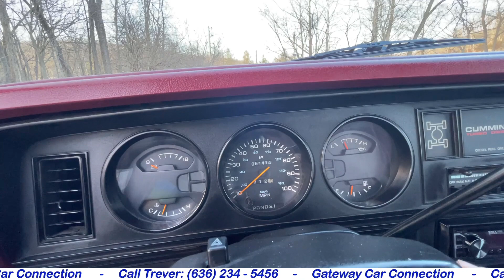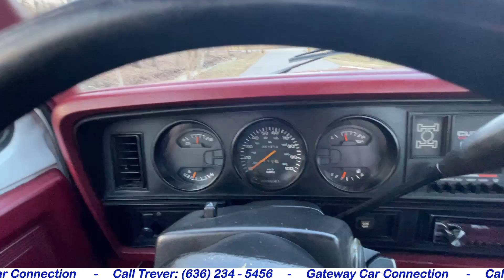First Gen 12v 5.9 Cummins For Sale: 1993 Dodge Ram W-350 4x4 Intercooled Diesel With Only 51k Miles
This truck is posted for $34,800
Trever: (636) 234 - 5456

Know of a truck like this for sale? We buy low-mile diesels just like this!

We are Gateway Car Connection - We only sell the cleanest low mile pre-emissions diesels you'll find anywhere. We offer shipping to anywhere in the lower 48 and have resources available to finance the full amount if you have excellent credit history, including the shipping costs.